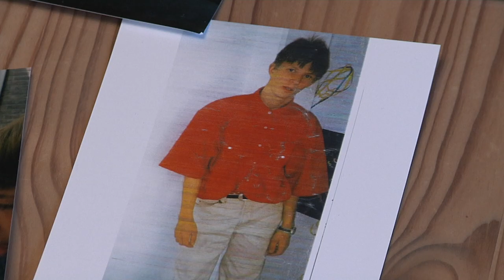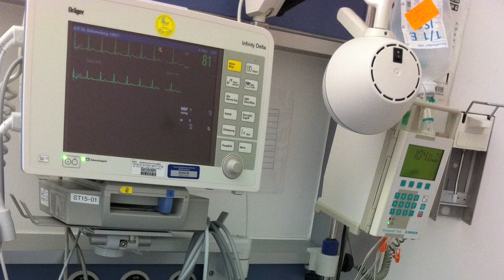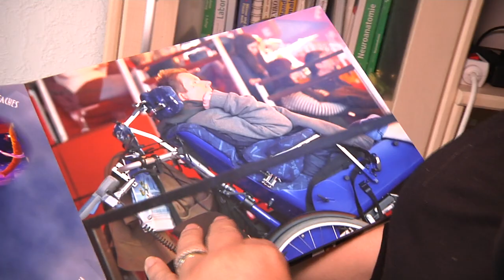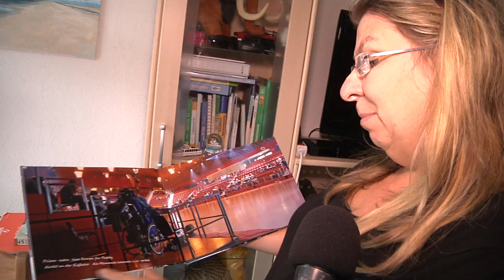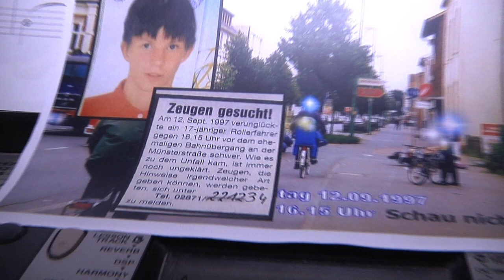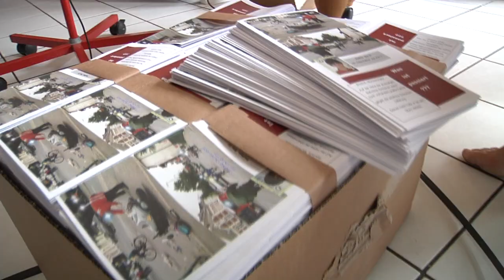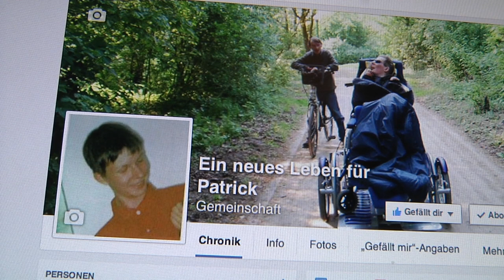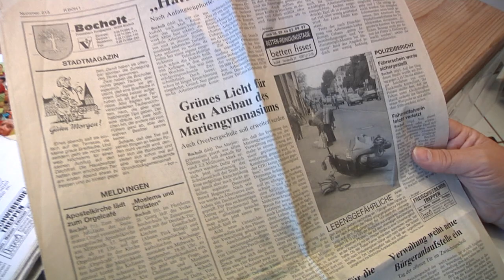"Zue Türen" - ein neues Leben für Paddy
Seit 17 Jahren liegt der 34jährige Patrick nach einem Unfall im Wachkoma. Seine Eltern kämpfen für eine bessere Behandlung, denn ihr Sohn fällt offenbar durch sämtliche Raster einer angemessenen Pflegeabsicherung. Helfen könnten da Unfallzeugen von damals - nach 17 Jahren ist noch nicht klar: Was ist überhaupt passiert? Ist der damalige Azubi Patrick gar ein Fall für die Berufsgenossenschaft? Seine Mutter erzählt seine Geschichte.